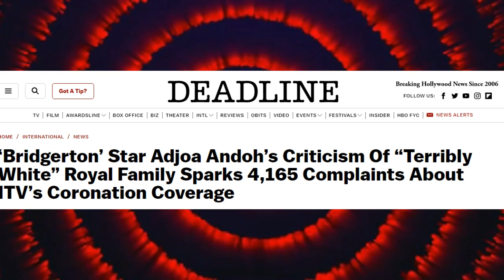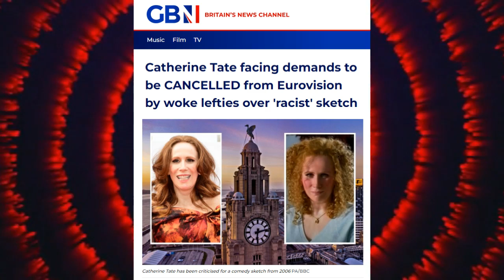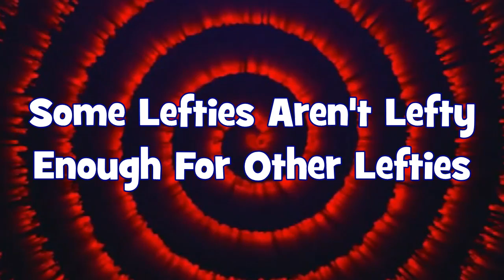Adjoa Andoh. Racist.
Martha Jones' Marxist Mum is a Racist Blackwasher.

Background – Red Spiral by Tunnelmotions